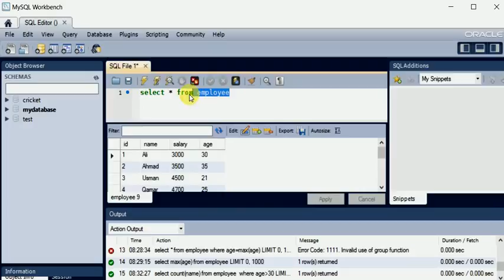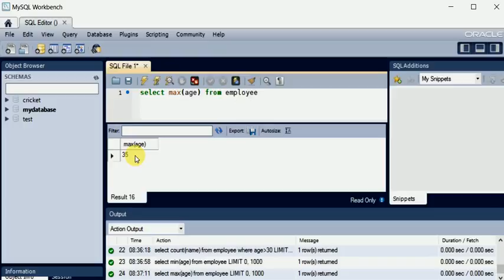Functions in mysql in urdu